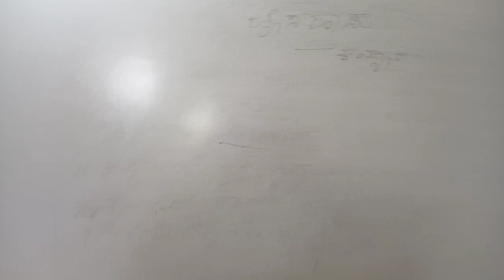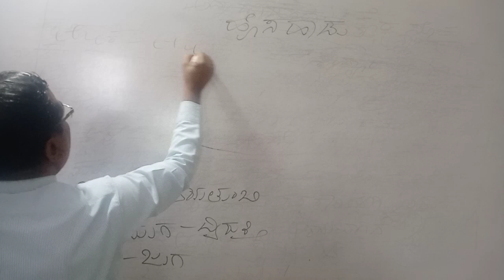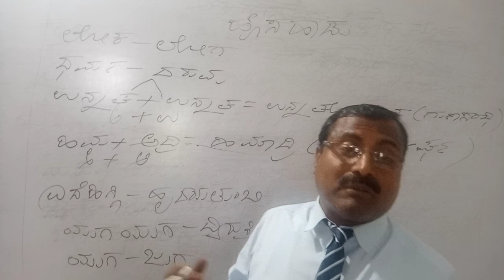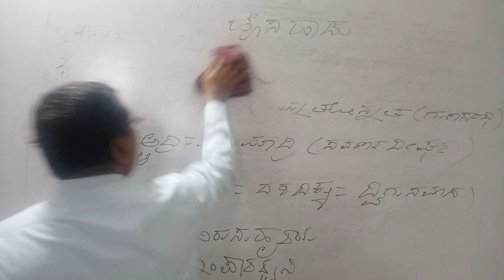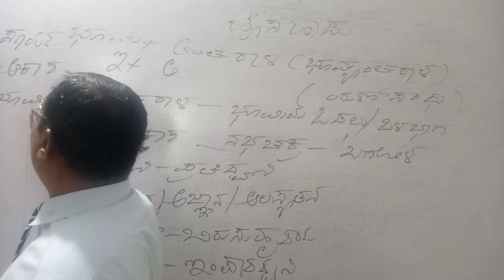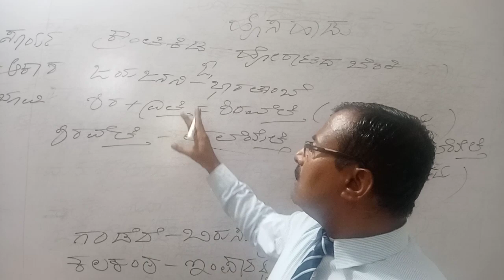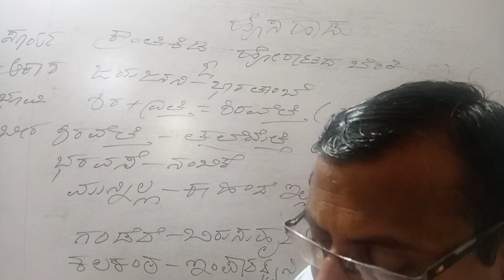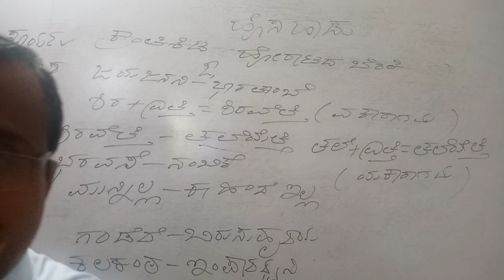9TH KM KANNADA HOSA HADU BY TOLAMATTI SIR DAY 2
9TH KM KANNADA HOSA HADU BY TOLAMATTI SIR DAY 2